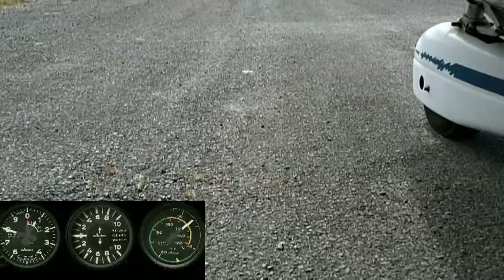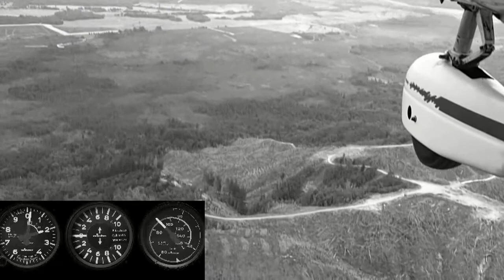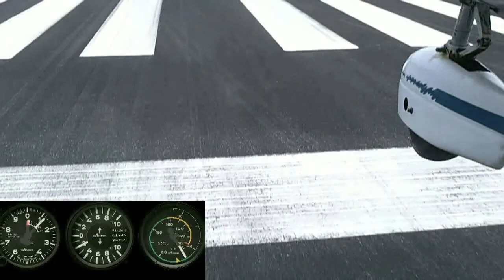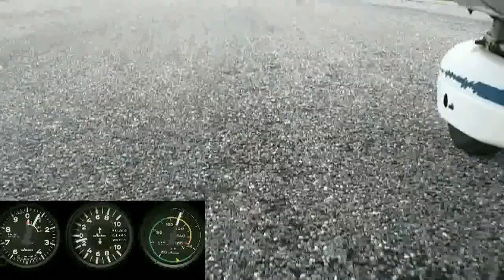Flight Haupiri to Greymouth.mp4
Short hop from Haupiri to Greymouth in a Cessna 172
Greymouth is located on the West Coast of the South Island Of New Zealand